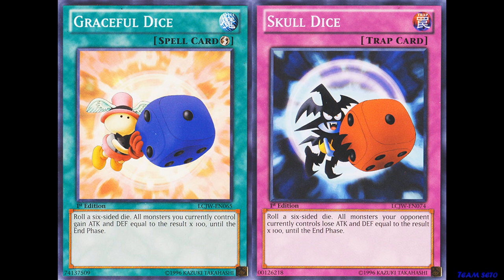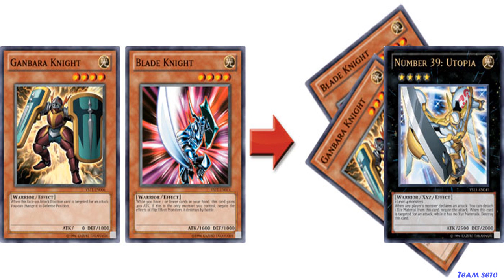Yu-Gi-Oh! Reglas que Creíamos que eran Reales de Niños - Parte 6 - TeamSetoX